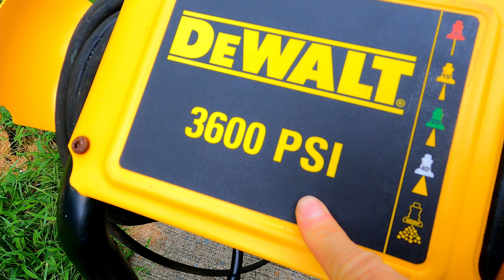HOW TO WASH AND CLEAN A HOUSE (EXTERIOR)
HOW TO  WASH , CLEAN  EXTERIOR OF THE HOUSE
EASY TO WASH AND CLEAN , WITH WASHER PRESSURE , TECHNICS TO WASH A HOUSE , EASY WAT TO WASH AND CLEAN A HOUSE